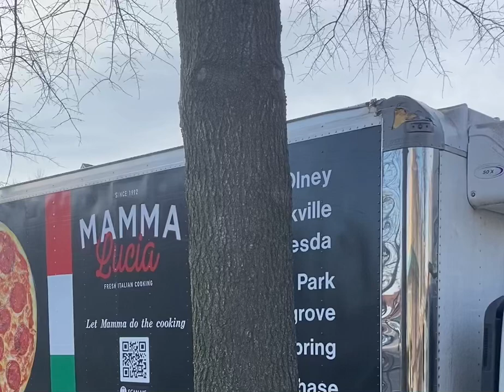Mamma Lucia Trucks Pt: 5 in Fallsgrove, Md on 3/12/24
Mamma Lucia Trucks Pt: 5 in Fallsgrove, Md. Mamma . Lucia. Mamma Lucia. Trucks are waiting to deliveries and catering. Enjoy the video!
-Filmed at 10:05 to 10:06am